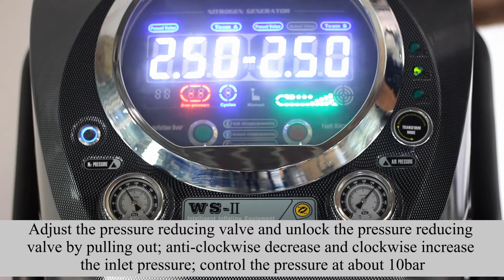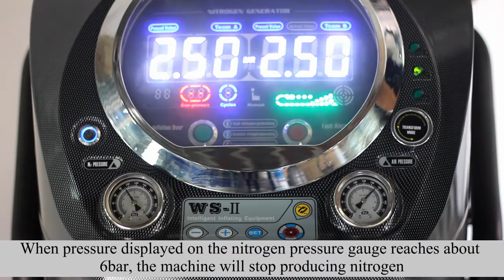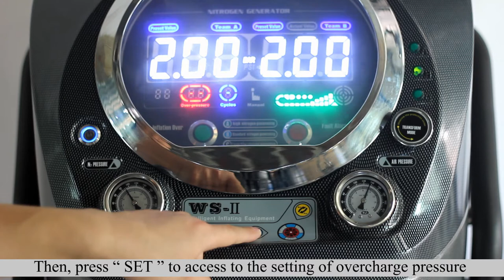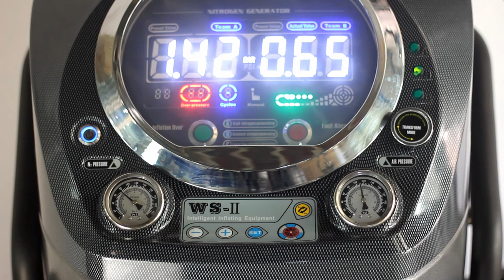WS90-4FXⅡ Nitrogen Generation System Unite Automotive Equipment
WS90-4FXⅡ  Nitrogen Generation System

Performance characteristics:
1. Using an electronic atomizing liquid crystal film.
2. High-purity/standard/large- flow mode is manually switched between three modes to facilitate special user needs.
3. LED dual-screen display can display set pressure and real-time pressure.
4. Standardized nitrogen time accumulation display, regular maintenance.
5. Standard oil/water filter device (no pressure automatic drainage), high-precision filter device, double filtration, make molecular sieve longer service life.
6. Freely switch air or nitrogen filling mode, convenient and fast.
8. Metal packaging bracket to protect the machine from damage during transportation.
7. Equipped with a nitrogen port, manual filling of nitrogen can occur if there is a mechanical failure.
9. Add a toolbox to facilitate the storage of valve cores, valve caps, gadgets, etc.
10. With overcharge (OPS), cycle charging function, front, and rear-wheel pressure difference.
11. With an external buzzer.